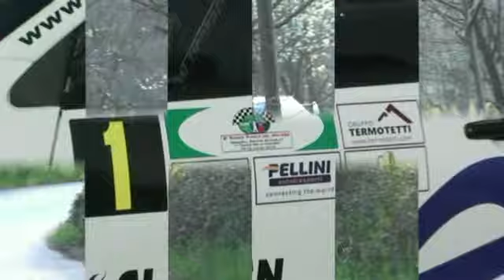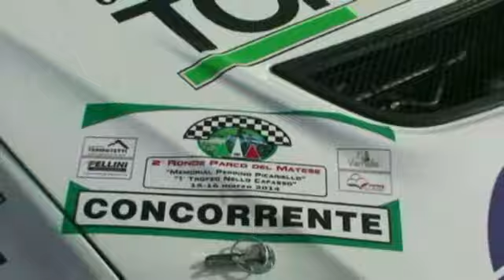GIANFICO MONGILLO ESTERNE RONDE PARCO DEL MATESE 2014